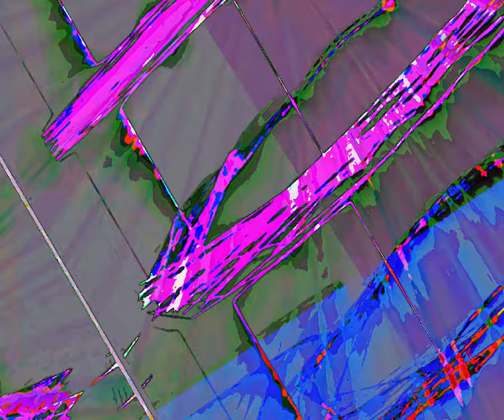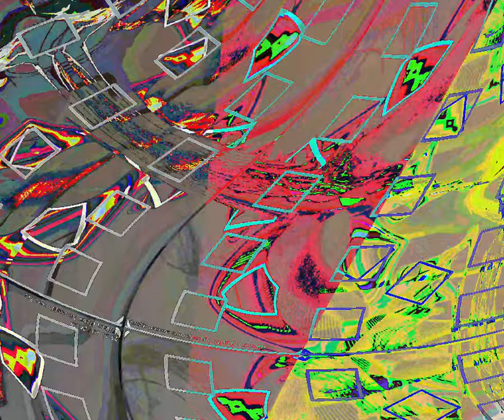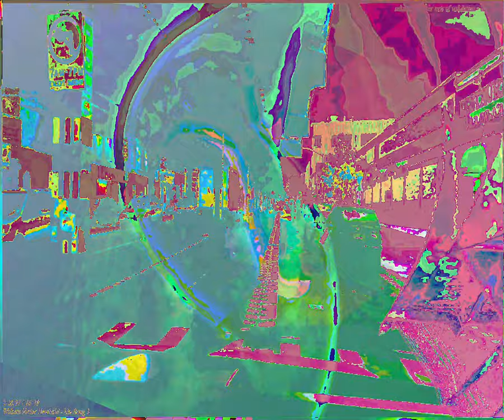[EPILEPSY WARNING] Movie 23 08 21 07h41m05s